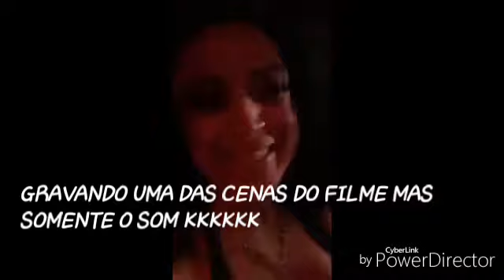Dia de Atriz - Curta Matragem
Somos maiores que nossos sonhos,CARPE DIEM sempre.